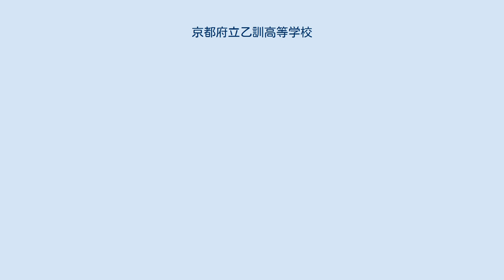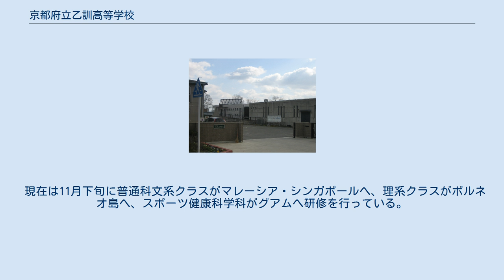京都府立乙訓高等学校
京都府立乙訓高等学校（きょうとふりつ おとくにこうとうがっこう）は、京都府長岡京市友岡一丁目にある府立高等学校。
通称は｢おつこう｣。
 京都に1つしかないスポーツ健康科学科を設置していて、スポーツに対して様々な目線から取り組んでいる。
 自然に囲まれ生徒達も有意義な生活が送れている。
 毎年9月の水曜、木曜、金曜日の3日間にわたって行われる。
1年仮装パフォーマンス、2年小演劇、3年演劇、と各学年毎にそれぞれ異なる行事が行われる。
3年の演劇は平成18年度以降、新校舎改築のために長岡市民文化会館で行われるようになっていたが、現在は体育館にて行われている。
 例年9月の最終金曜日に開催され、3年が中心になって創り上げられる。
全校生徒が3色にグループ分けし、各学年及びクラスをそれぞれの色に分けて競技される。
種目については生徒にアンケートを実施して決定される（大半は例年通りの種目で決まる）。
 毎年10月の下旬に3泊4日の研修期間で台湾へ研修を行っていたが、2009年度より中止されている。
 現在は11月下旬に普通科文系クラスがマレーシア・シンガポールへ、理系クラスがボルネオ島へ、スポーツ健康科学科がグアムへ研修を行っている。